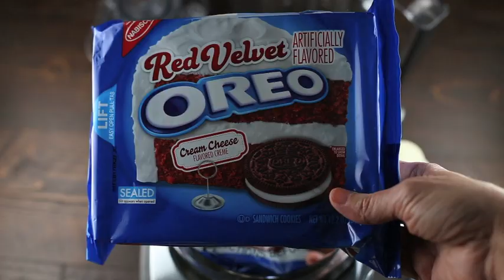Eyeball OREO Truffles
Eyeball OREO Truffles are super creepy and SO YUMMY! Perfect for Halloween!